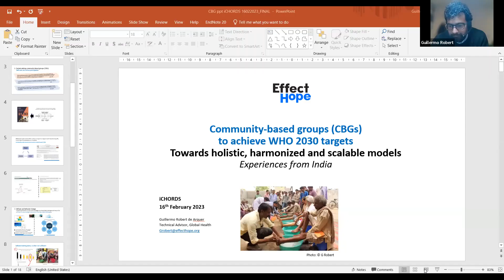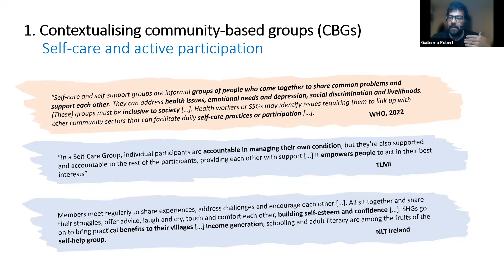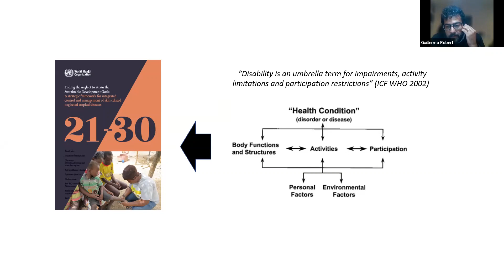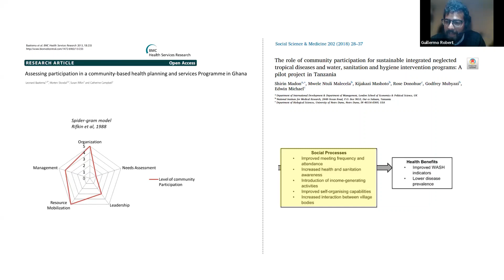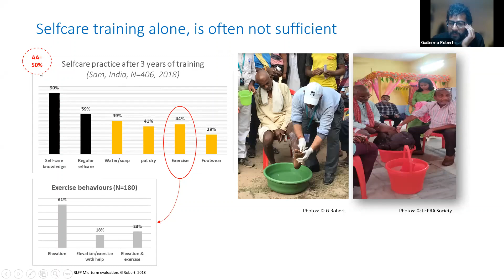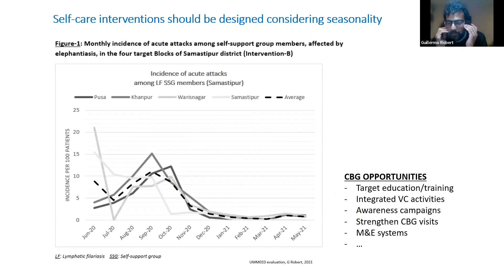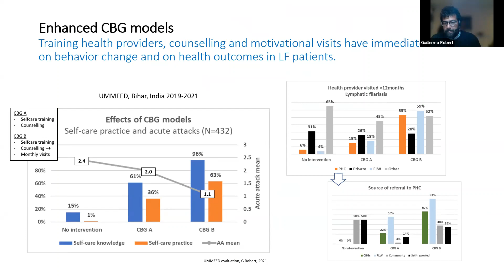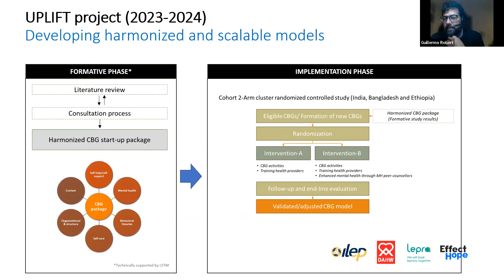Knowledge Exchange Café: Skin-NTD integrated models and community-based groups to meet WHO roadmap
Guillermo Robert from Effect Hope discusses the use of holistic skin-NTD integrated models and community based groups to reach the WHO 2030 NTD roadmap targets.